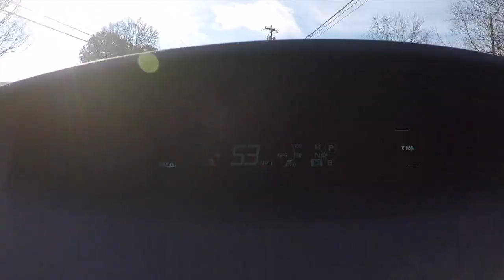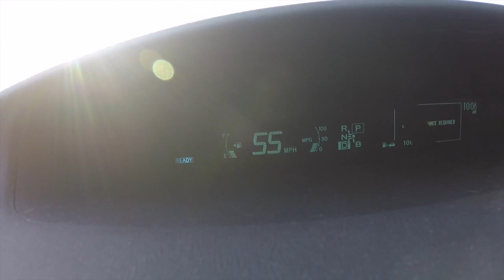Corvette Owner fixed his Daily Driver Failure or Successful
This video is about a Corvette Owner who fixed his Daily Driver that started smoking was it a Failure or Successful. Corvette owners for the most part all have daily drivers or they usually drive corvettes which are their daily drivers. Fixing a corvette or any car in general can be tuff and could be either a failure or successful. The driver of this corvette decide to work on his daily driver for his YouTube Channel which is rare and something new so lets take a look at if this Corvette owner had any success in fixing his daily driver.

Please  feel free to send me cool stuff to be feature on the channel!

Jacob Book Hide-and Seek Moon

Amazon will say it doesn't fit the C7 Corvette but it does I put them on my car! Used the links below for perfect match and part number.